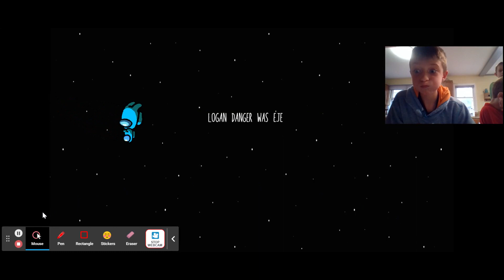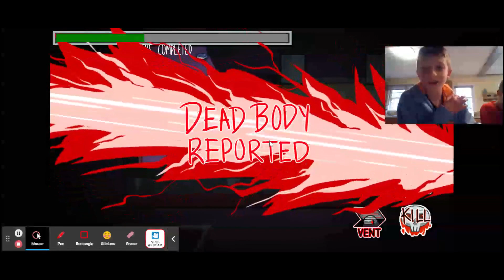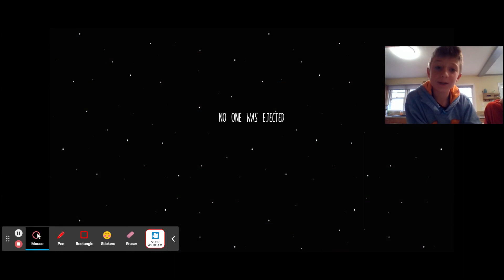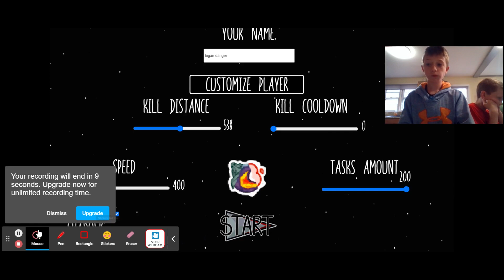among us 100 tasks mod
its the game we all love its among us! but with 100 tasks and Logan is the imposter!